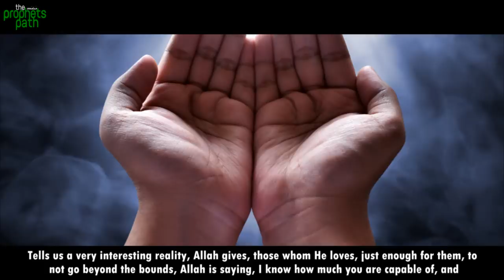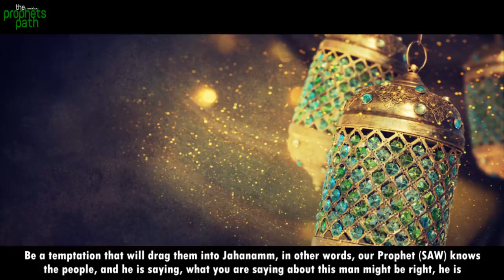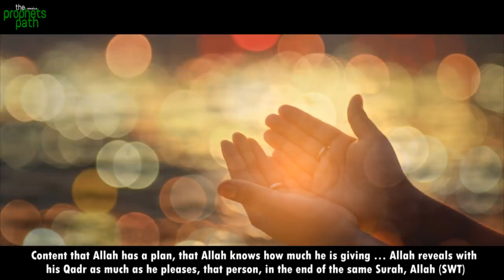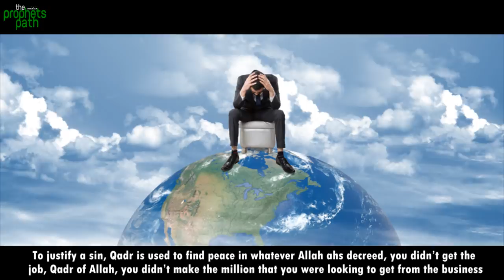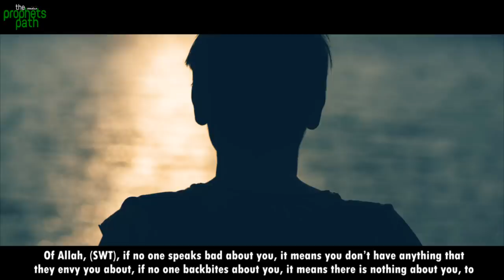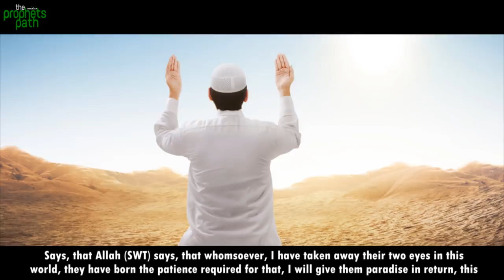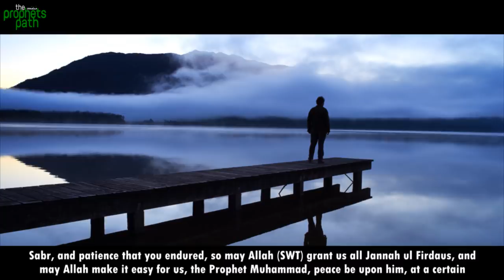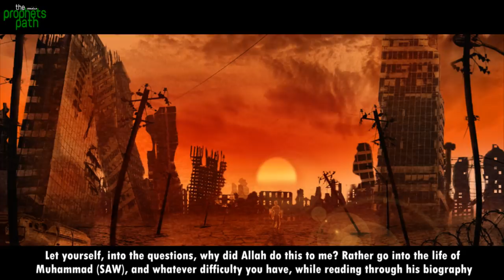THE BENEFITS OF BELIEVING IN QADR (YOUR DESTINY)